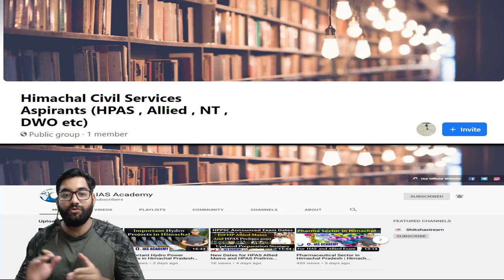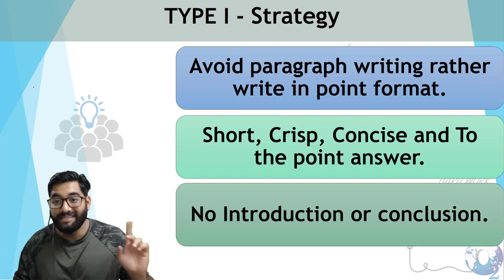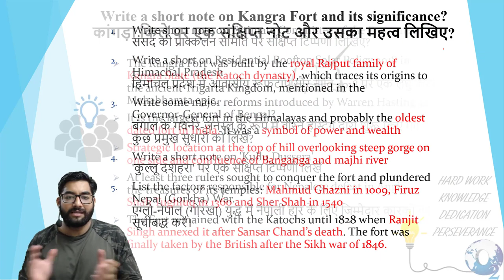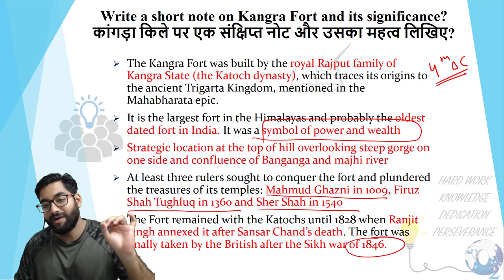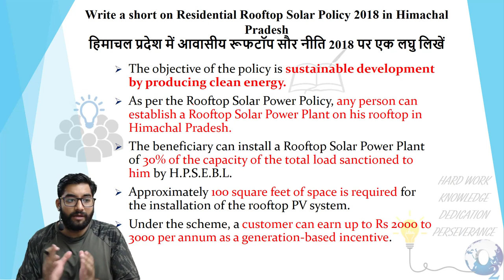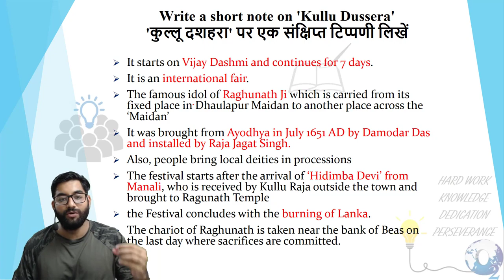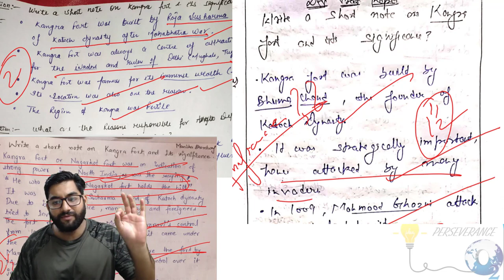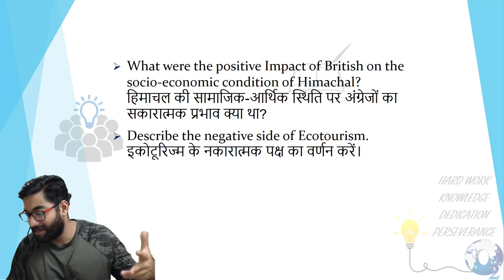Marks Booster Session 7- Answer Writing Practice for HP Allied Mains Exam 2020 - Free Lecture Series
This is DAY 7 of the Himachal Pradesh Allied Mains Marks Booster Series.

With HPPSC announcing the dates for various Competitive exams, the time has come to put the preparation into top gear and do the last minute improvements. First in Line is the Himachal Pradesh Allied Services Mains examination. HPSAS Prelims result was declared in April and Mains was deferred continuously due to Corona Pandemic. Now, this exam is stated to be taken next month (August 6th-7th). The fate of around 2400 candidates will be decided in this exam.
To provide final touches to the preparation of serious and deserving candidates, O2 IAS Academy is starting HP allied mains marks booster series. For the next 3-4 weeks, we are going to take answer writing session videos on our YOUTUBE platform. This series will help the aspirants in the following regard
1. How to write a Good answer for HP allied mains
2. Mock questions
3. Practice sessions on Answer writing
In today's Session, Dr. Kuldeep Singh Topwal is discussing the key issue of "HOW to WRITE a GOOD answer". He has been instrumental in guiding students on Answer Writing. His wide experience comes to play as he discusses the key nuances of a good answer and how an aspirant can write better to score better. He also takes mock questions to drive home key points on the issue.
We hope that this series is going to help Aspirants all around the state of Himachal to gain valuable insights on a crucial aspect of the exam.
Finally, we look forward to your support and appreciation to make this series successful.
Regards
एचपीपीएससी ने विभिन्न प्रतियोगी परीक्षाओं की तारीखों की घोषणा के साथ तैयारी को शीर्ष गियर में लाने और अंतिम मिनट में सुधार करने का समय आ गया है। पहली पंक्ति में हिमाचल प्रदेश एलाइड सर्विसेज मेन्स परीक्षा है। अप्रैल में एचपीएसएएस प्रीलिम्स का परिणाम घोषित किया गया और कोरोना महामारी के कारण मेन्स को लगातार टाल दिया गया। अब, इस परीक्षा को अगले महीने (6 अगस्त -7 वें) को लिया जाएगा। इस परीक्षा में लगभग 2400 उम्मीदवारों के भाग्य का फैसला किया जाएगा।
गंभीर और योग्य उम्मीदवारों की तैयारी के लिए अंतिम स्पर्श प्रदान करने के लिए, ओ 2 आईएएस अकादमी एचपी एलाइड मेन मार्क्स बूस्टर सीरीज़ शुरू कर रही है। अगले 3-4 हफ्तों के लिए, हम अपने YOUTUBE प्लेटफॉर्म पर उत्तर लेखन सत्र वीडियो लेने जा रहे हैं। यह श्रृंखला निम्नलिखित के संबंध में उम्मीदवारों की मदद करेगी
1. एचपी एलाइड मैन्स के लिए एक अच्छा उत्तर कैसे लिखें
2. नकली सवाल
3. उत्तर लेखन पर अभ्यास सत्र
आज के सत्र में, डॉ। कुलदीप सिंह टोपवाल "कैसे एक अच्छे उत्तर को लिखें" के प्रमुख मुद्दे पर चर्चा कर रहे हैं। उत्तर लेखन पर छात्रों का मार्गदर्शन करने में उनका महत्वपूर्ण योगदान रहा है। उसका विस्तृत अनुभव खेलने के लिए आता है क्योंकि वह एक अच्छे उत्तर की प्रमुख बारीकियों पर चर्चा करता है और कैसे एक महत्वाकांक्षी बेहतर स्कोर करने के लिए बेहतर लिख सकता है। वह मुद्दे पर घर के प्रमुख बिंदुओं को चलाने के लिए नकली सवाल भी करता है।
हमें उम्मीद है कि यह श्रृंखला हिमाचल राज्य के चारों ओर एस्पिरेंट्स को परीक्षा के महत्वपूर्ण पहलू पर मूल्यवान अंतर्दृष्टि प्राप्त करने में मदद करने वाली है।
अंत में, हम इस श्रृंखला को सफल बनाने के लिए आपके समर्थन और सराहना की आशा करते हैं।